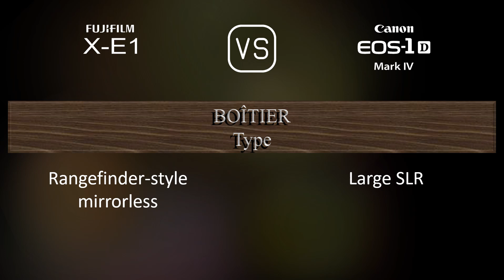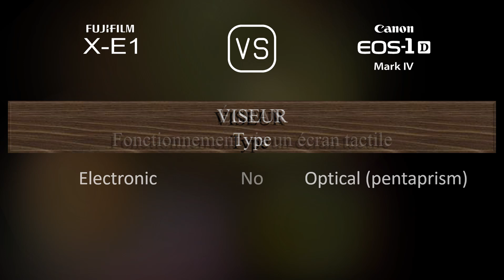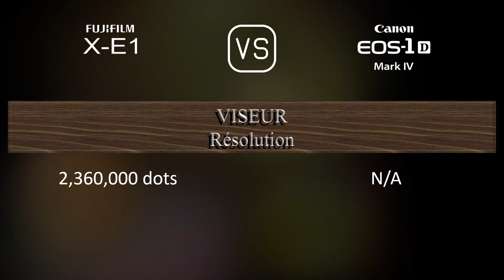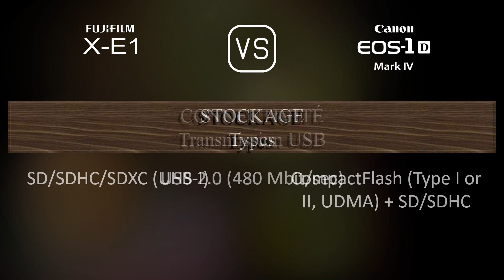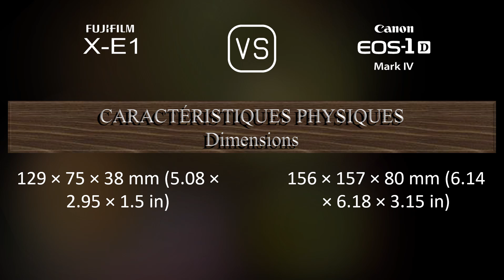Fujifilm X-E1 vs. Canon EOS-1D Mark IV: Une Comparaison de Caractéristiques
Cette vidéo fournit un aperçu des fonctionnalités du Fujifilm X-E1 et du Canon EOS-1D Mark IV dans une comparaison de caractéristiques (comparison of specifications).

00:25 LANCEMENT
00:33 BOÎTIER
00:40 CAPTEUR D'IMAGE
01:01 IMAGE
01:16 OPTIQUE ET MISE AU POINT
01:41 ÉCRAN
01:58 VISEUR
02:13 FONCTIONNALITÉS PHOTOGRAPHIQUES
03:06 FONCTIONNALITÉS VIDÉOGRAPHIQUES
03:20 STOCKAGE
03:24 CONNECTIVITÉ
03:49 CARACTÉRISTIQUES PHYSIQUES
04:07 AUTRES CARACTÉRISTIQUES